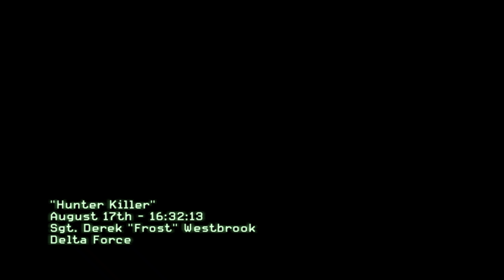Call of Duty® Modern Warfare® 3 Walkthrough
Call of Duty Modern Warfare Mission 2 :

This is new walkthrough with gameplay. This is mission 2 of Call of Duty Modern Warfare 3 Single Player Campaign.